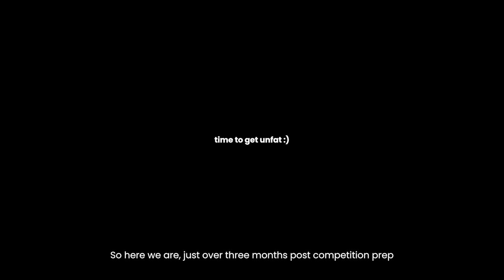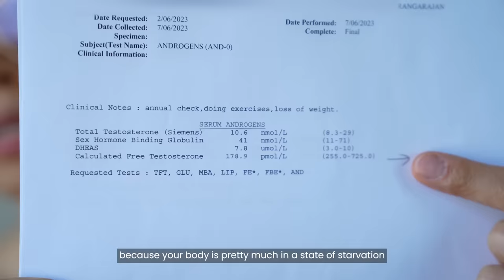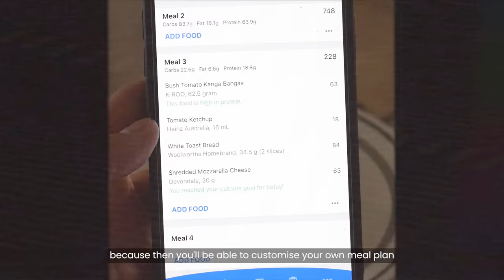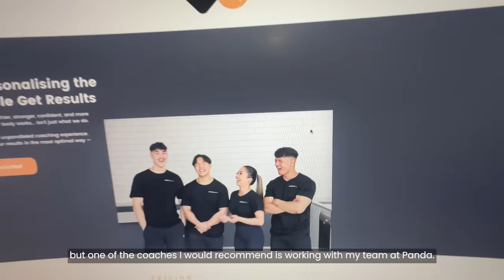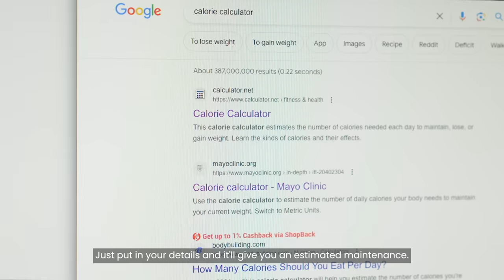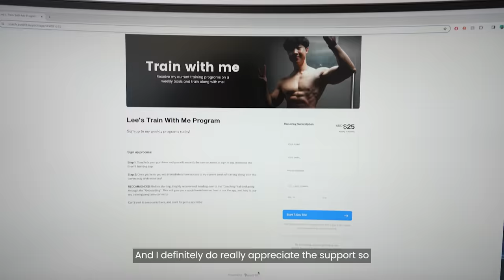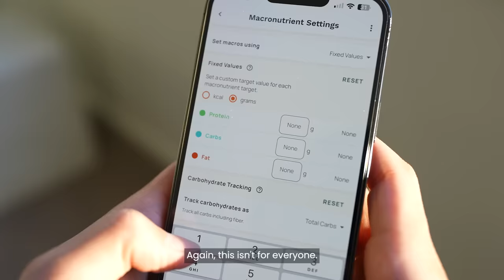I GOT FAT... (6 week fat loss guide)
So after finishing my bodybuilding competition... I got fat 😏

It's been 3 months now since my bodybuilding competition prep and I have gained 18kg. Was it intentional? Yes... And not really?

I've been in a recovery diet since finishing my competition season and although I could have been a lot stricter with my dieting, I just spent my recovery period enjoying my life again after dieting for 1 year.

But after all the festivities, it is time to clean the physique up before I begin my year long growing phase.

So here is my approach to a 6 week minicut for you to follow along!

Receive my daily workouts with my 'train with me' programs!

Timecodes:
0:00 - Intro
3:29 - My approach to the 6 week minicut
5:47 - Nutrition
6:50 - Training
7:41 - Cardio
8:03 - Meal plan
9:58 - Conclusion